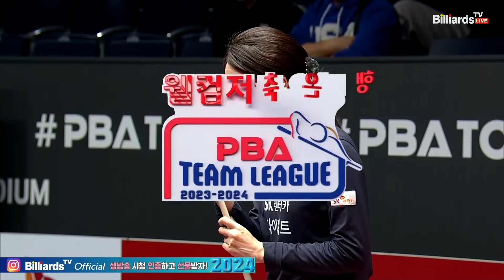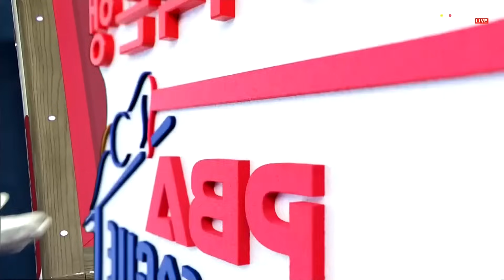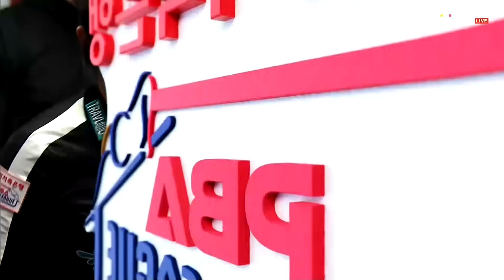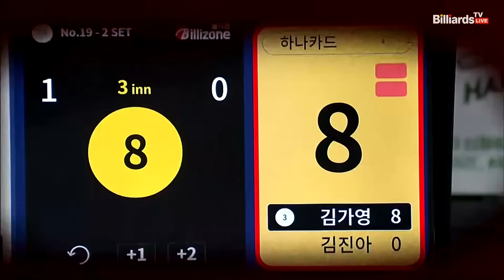2세트 SK렌터카(강지은,히다) vs 하나카드(김가영,김진아)[웰컴저축은행 PBA 팀리그 23-24 5R]